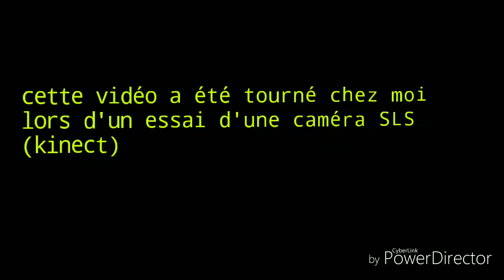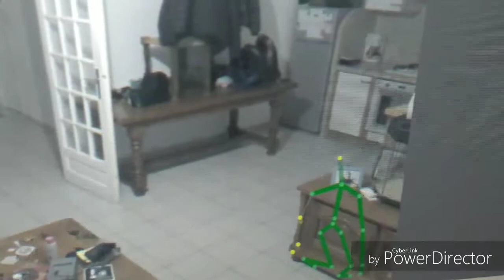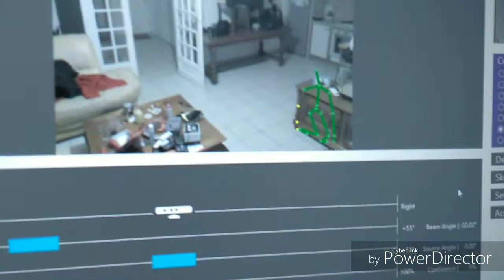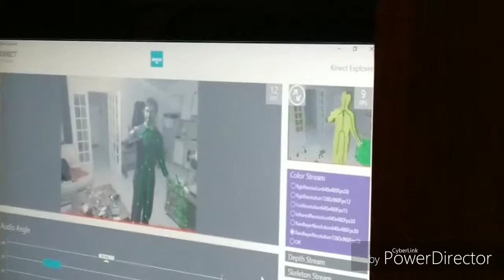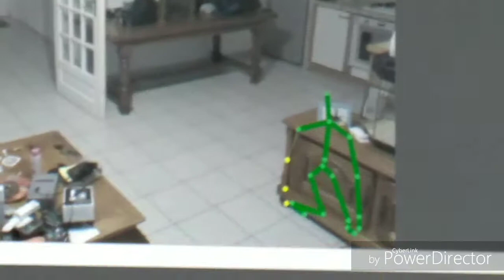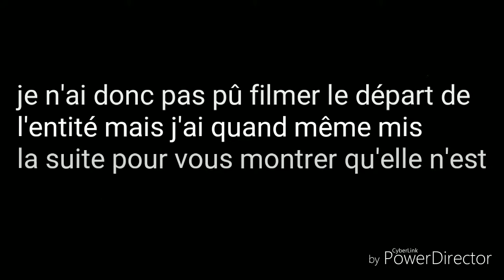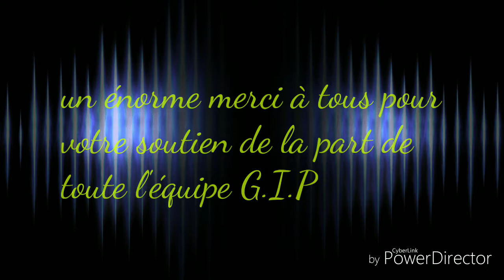Essai Mini épisode